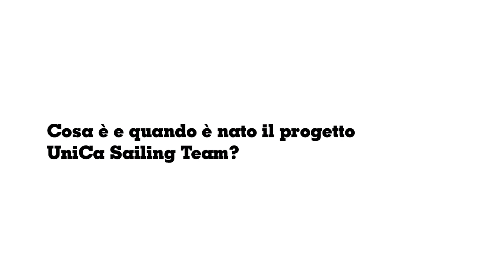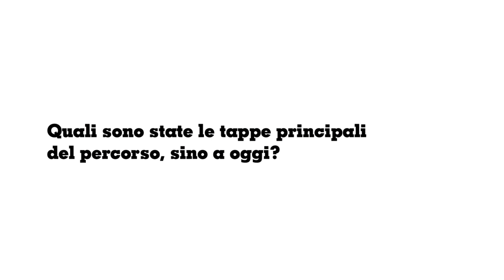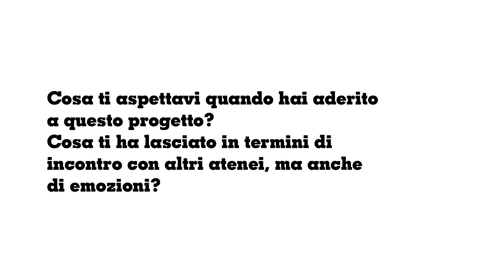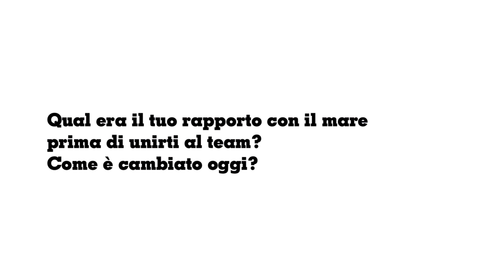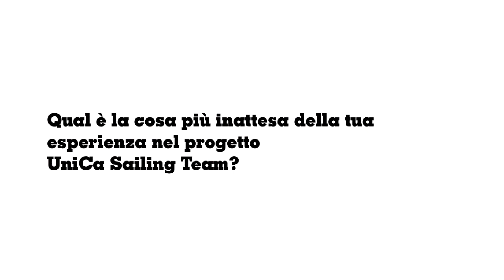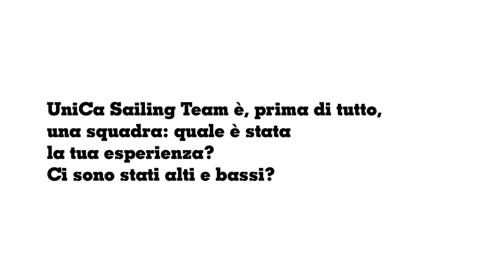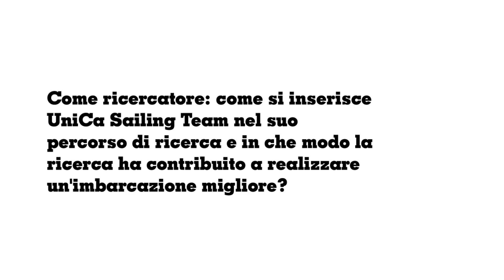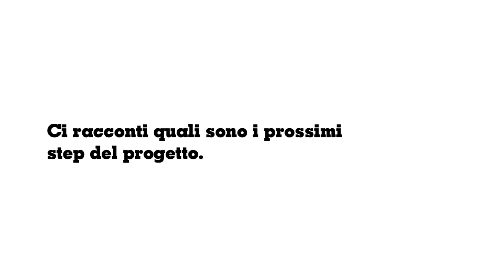SHARPER Ultra Marathon: intervista all'UniCa Sailing Team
Quando è nato il progetto UniCa Sailing Team? Che ruolo ha la sostenibilità nella progettazione di Mariposa? Cosa ha insegnato l'esperienza agli studenti e studentesse partecipanti? Scopriamolo in questo video realizzato dal Centro EFIS in collaborazione con la Direzione per la ricerca e il territorio di UniCa in occasione della SHARPER Ultra Marathon 2024. Con la partecipazione di: Flavio Stochino (direttore scientifico), Roberto Pileri (team captain), Marta Saccone (reparto strutture), Chiara Asole (reparto costruzione), Luca Vitaliano Damiano (reparto logistica).